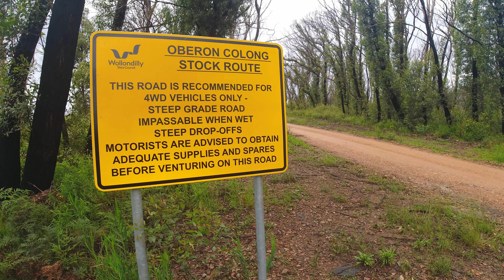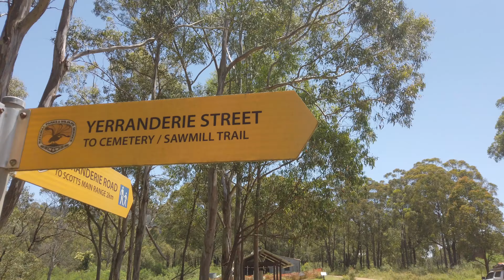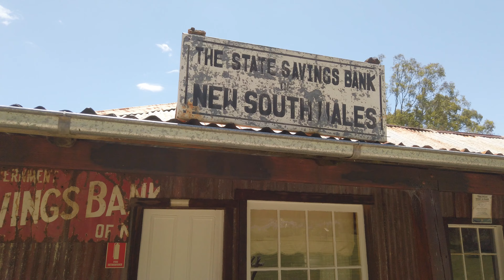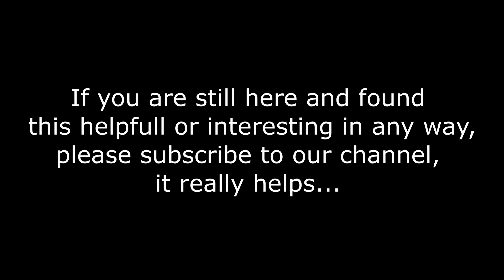4WD Oberon Colong historic stock route | Private Town Campground | Blue Mountains National Park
The 4WD Oberon Colong historic route (Mount Werong Road) is an adventurous drive through the remote Southern Blue Mountains area, near Oberon. The unsealed trail takes you deep into the wilderness of Blue Mountains National Park, to reach a forgotten ghost town in Yerranderie Regional Park.

The route follows slopes that plunge down to Wollondilly River to the south and Kowmung River to the north, offering tantalising glimpses of the rugged Kanangra-Boyd wilderness. Stop at Mount Werong campground along the way, and stretch your legs on a walk to historic Ruby Creek mine. Continue on your spectacular drive, dipping and weaving along the crest of the Murruin Range to Yerranderie Private Town, a carefully preserved silver mining town where you can stay overnight.